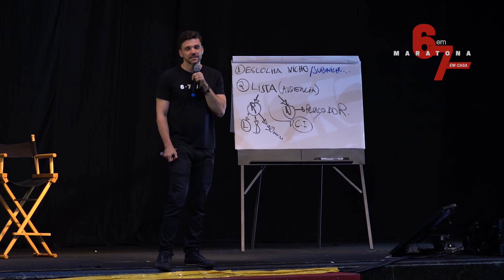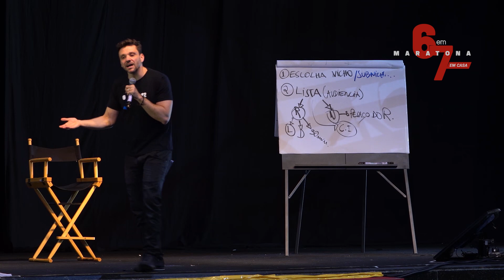TENDO ISSO EM MENTE, EU NUNCA VOU PRODUZIR O CONTEÚDO ERRADO | ERICO ROCHA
É isso que o meu potencial cliente quer.